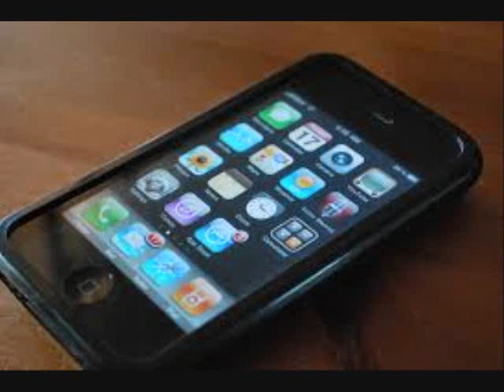Slide Show--Steven Dorian